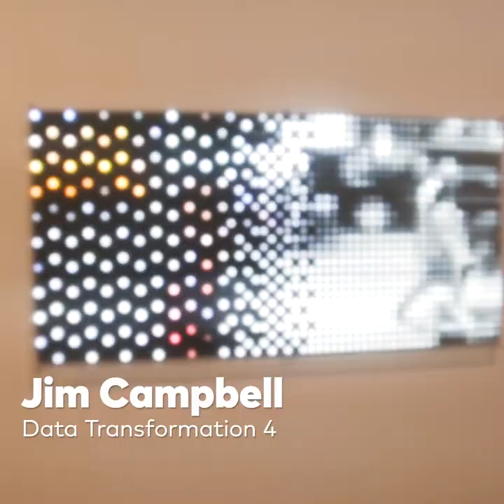Art Toronto is Toronto's huge annual art show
Art Toronto is a popular annual art fair in the city, featuring everything from sculptures to paintings to interactive works. The huge exhibition brings in over 100 exhibitors from across Canada and around the world. Art Toronto takes place every October at the Metro Toronto Convention Centre.